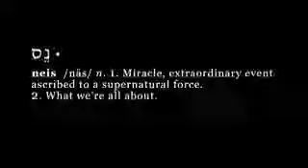The Maccabeats - All About That Neis - REMIX NC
remix: nc muzic                                                 רמיקס: NC: רמיקס
miuzic: vivavido                                                 מוזיקה: VIVAVIDO
hav fan!!                                                              עריכה: נדב כהן VIVAVIDO
תהנו!1